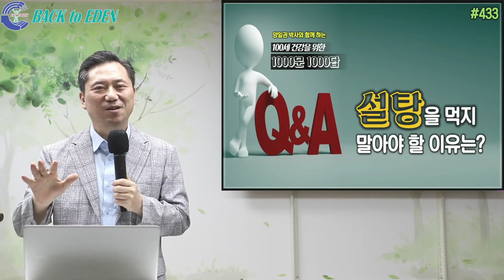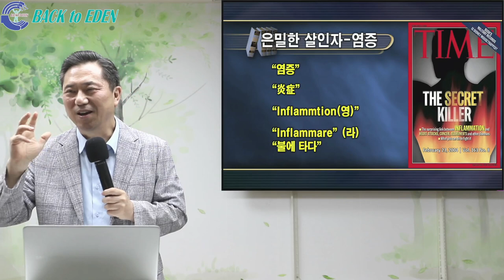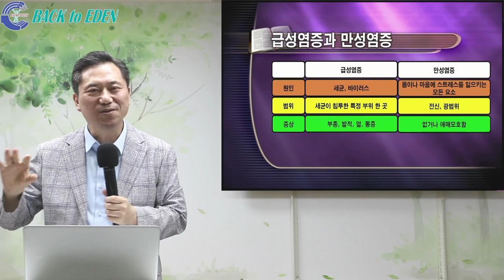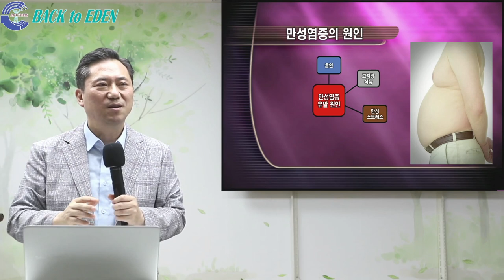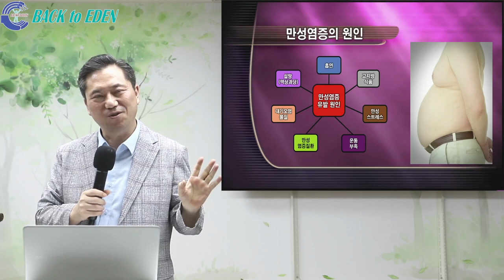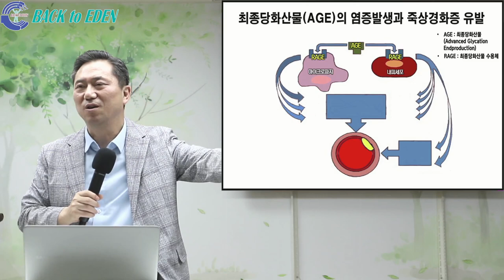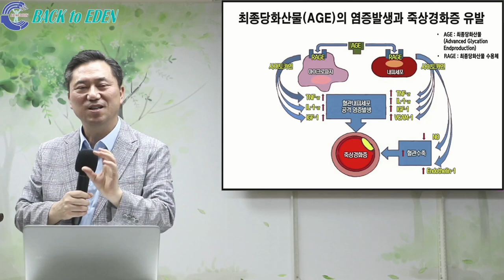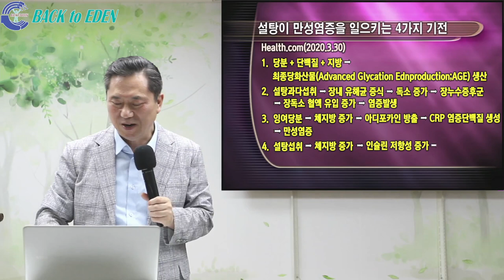#434. 설탕을 먹지 말아야 할 이유는?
00:00 설탕을 먹지 말아야 할 이유는?

※ 주소         : 강원도 속초시 청봉로 5길 29 (설악동 254번지)
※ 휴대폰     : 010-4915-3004